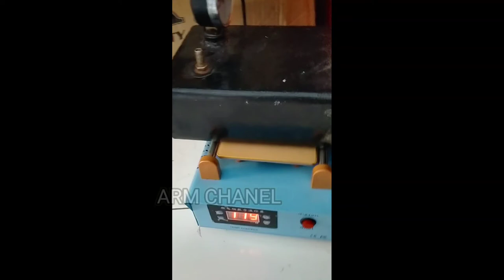Cara menghilangka tompel hitam pada lcd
Disini saya berbagi tutorial cara ganti ts only pada redmi 5a tanpa lem oca,dan  sekalian menghilangkan tompel atau noda hitam pada lcd